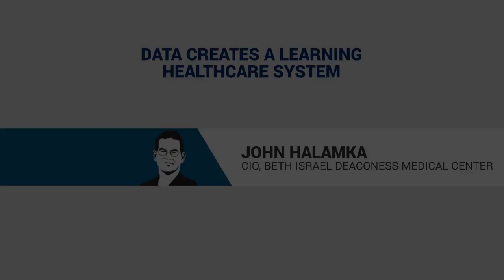Data Creates a Learning Healthcare System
Big data and analytics help cure cancer

In almost every industry, aggregating data on a large scale and running predictive analytics have the power to improve our lives. With healthcare, this power is magnified because conclusions drawn from analytics can directly affect patient health and well-being.

Unfortunately, discussions of so-called big data applications are filled will vendor hype and sales hyperbole. This is a shame because there are many practical lessons and examples that can illustrate the value of predictive analytics.

One of these use cases cam forth during a CXOTalk discussion with the one of the foremost healthcare CIOs in the world, Dr. John Halamka. He described a personal situation demonstrating how data and analytics can overcome certain limitations of traditional health care.